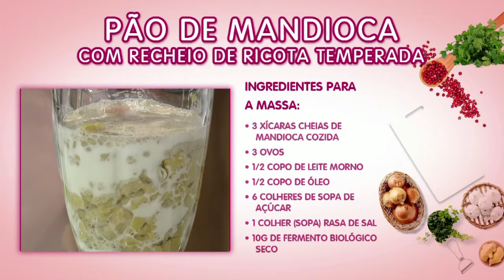Faça um delicioso pão de mandioca com recheio de ricota temperada - Vida Melhor - 18/09/18